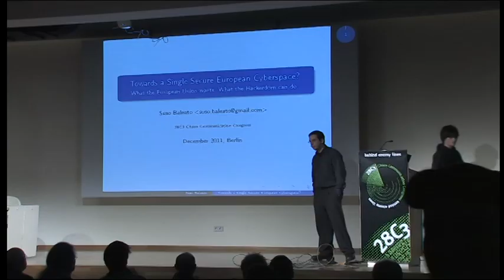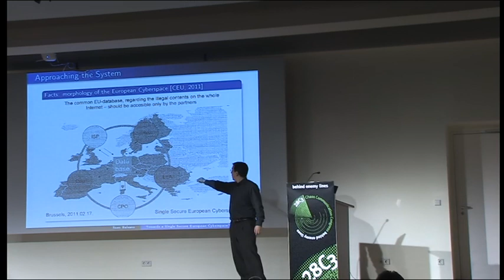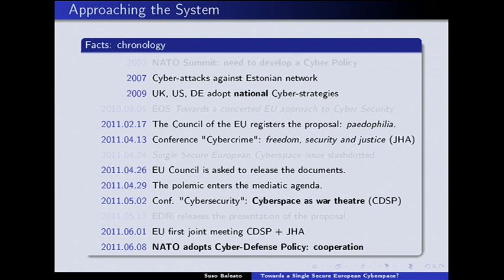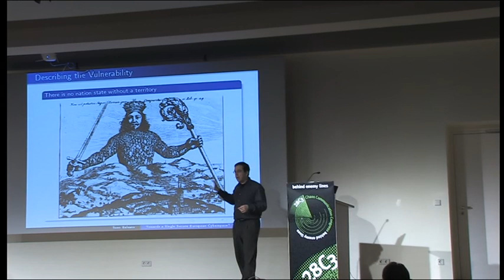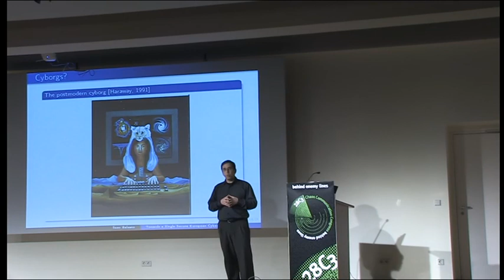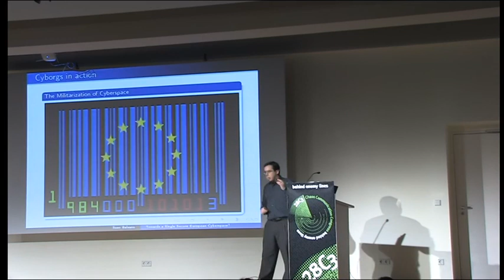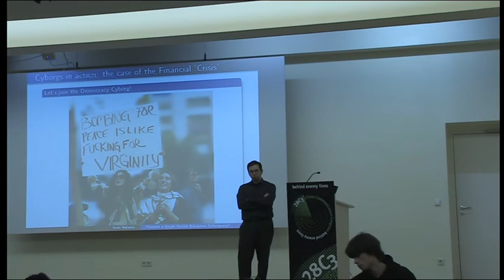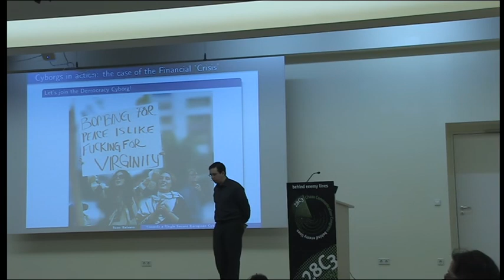28c3: Towards a Single Secure European Cyberspace?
Suso Baleato: Towards a Single Secure European Cyberspace?

What the European Union wants. What the hackerdom can do..

The "European Great Firewall" was the way that European civil rights organizations has addressed the proposal to create a "single European cyberspace". Surely other lectures will describe the technicalities of the proposal. This lecture will go beyond that, describing a vulnerability that the proposal reveals in the power structures of the European and world governance, that could be exploited by the hackerdom if the war is understood as a value to be avoided.

The proposal registered by the body of the Council of the European Union to create «a single secure European cyberspace» marks a pivotal moment in the development of the Union. Three reasons grounds that statement. First, because after decades omitting the use of the term, the semantics of «cyberspace» is officially adopted by the Union's policy. Second, because that adoption enacts a new field of community policy making. Third, because the new field is formulated by binding, under a «single European» frame, the home affairs with the security and defense areas -- the building blocks of sovereignty since the Peace of Westphalia.

The notion of cyberspace as a global wide computer mediated domain of human agency is not new. Furthermore, the saliency of that domain in the contemporary society can hardly be refuted: Beyond the contributions from the Literature and the Academia, the most reliable source of empirical evidence can be found in the production of the concerned polities to address the deployment and the effects of informatics and telecommunications -- the constituent technologies of cyberspace.

The legal developments on the protection of personal data and on the enforcement of intellectual property rights, or the budgetary assignments to the field of information society are meaningful proofs of that saliency. However, the idea of an «European cyberspace» (a) impugns the aforementioned «global wide» range by assuming the possibility to constrain the agency to the boundaries of a political body -- the EU -- which then becomes the holder of the sovereignty in that domain, what (b) defies the traditional monopoly of the State regarding the exercise of power over their own territory.

As Kymlicka has pointed out, the existence of a common identity is a requirement of statality, at leas in the political configuration designed under the liberal democracy paradigm. Provided that cyberspace favours the establishment of social interactions not limited by the constrains that provides statality, it is possible to conform alternative identities that can enact a conflict with the identitary demarcations of the State and, therefore, following Foucault, to challenge the discoursive hegemony of the State.